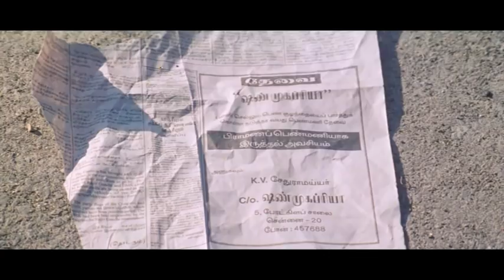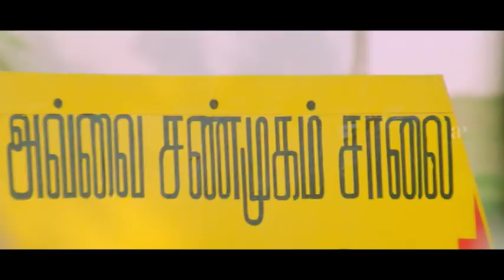Comedy Junction | Vol 1 | Avvai Shanmugi | Kadhal Sadugudu | Kadhale Jeyam | Hit Comedy Scenes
Watch super hit Comedy scenes Vol 1 from super hit Tamil movies Avvai Shanmugi, Kadhal Sadugudu and Kadhale Jeyam ft. Kamal Haasan, Nassar, Vivek, Vadivelu, Meena, Vikram among others.

1. Movie: Avvai Shanmugi
Star Cast: Kamal Haasan, Meena, Gemini Ganesan, Nagesh, Heera, Manivannan, Nassar

2. Movie: Kadhal Sadugudu
Star Cast: Vikram, Priyanka Trivedi, Prakash Raj, Vivek, Rekha, Paravai Muniyamma, Ilavarasu, Nalini
Directed by: VZ Durai

3. Movie: Kadhale Jeyam
Star Cast : Natarajan, Vadivelu, Sudeep, Preethi Varma, O A K Sundar
Director : Natarajan